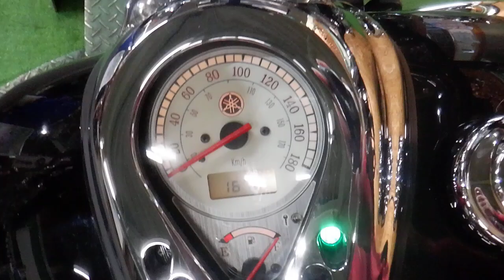ジャイロキャノピー ビジネス 2018年 中古車 バイクショップ名:アウトレットバイク大阪